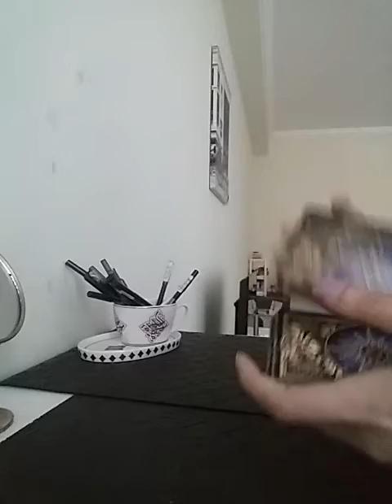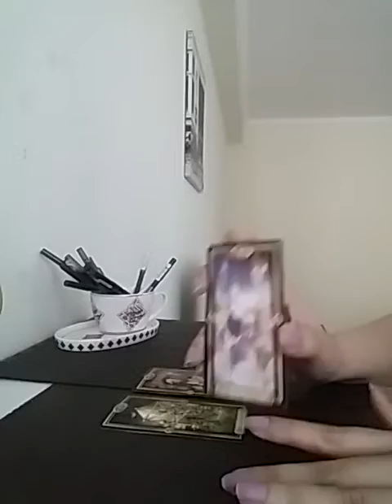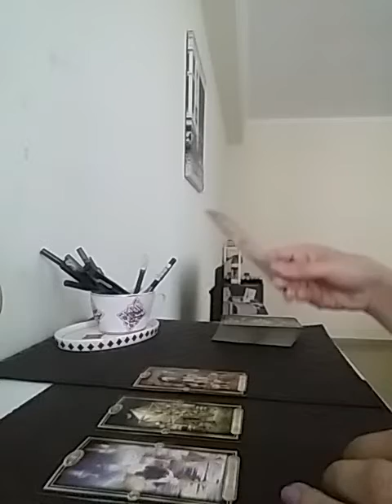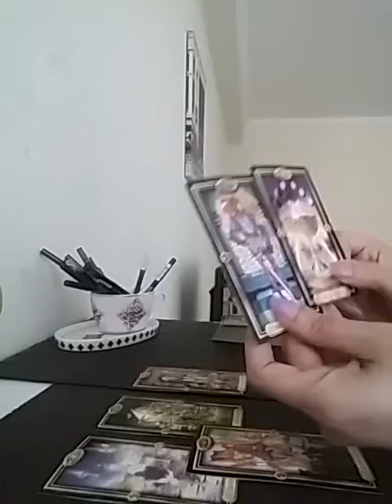LIBRA October 2022 - WOHOOO !! FINALLYY ITS HAPPENINGGG 💏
Services i offer :

1- 1 question reading - 35 USD

2- 2 question reading - 55 USD

3- 3 question reading - 70 USD

4- 5 question reading - 100 USD

5- Love n Relationships - 100 USD

6- 15 Minutes customized *SPIRITUALLY CHARGED* affirmations that give 100% RESULTS  - 100 USD

7- Consultation and step by step guidance to MANIFEST your Dream Desire and Goal.

8- Unique Scripting technique to manifest your desire - 80 USD

9- Protection from bad influences and energies - 60 USD

10- Removal of Black Magic - 100 USD

12- Dream Interpretation - 40 USD

13- Spiritually Charged Affirmations + Unique Scripting Technique - 150 USD

14- Money rituals - 60 usd

15- Love Rituals - 100 usd

16- Subliminals - 100 usd

17- Consultation along with 1 manifestation technique - 100 usd

18- Angel guidance - 40 usd

19- 5 Minutes Guided Meditation - 50 usd

20- 5 Minutes Affirmations - 50 usd